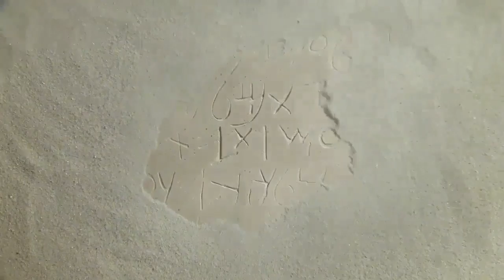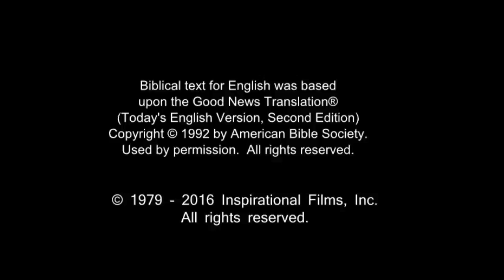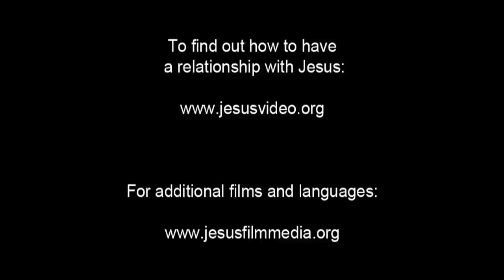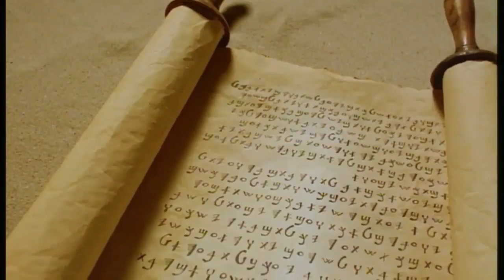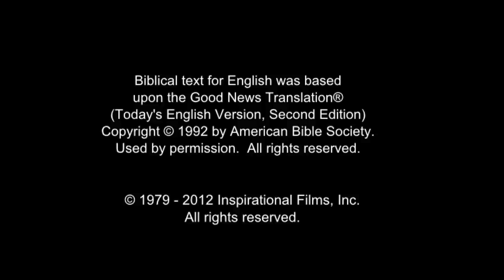English Life Saving Message! Jesus! Jesus! Jesus Save me Now!!! Risen Jesus Saves!!!(66)